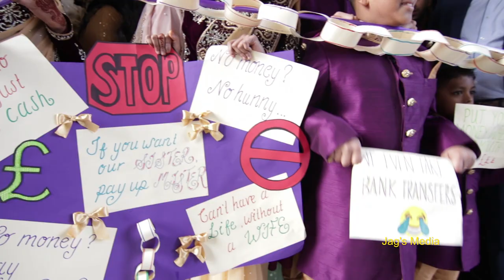Rohel Weds Shahnaz Trailer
Bengali Wedding Highlight. Asian Wedding highlight, Trailer, Teaser. Rohel Weds Shahnaz, Rohel & shahnaz